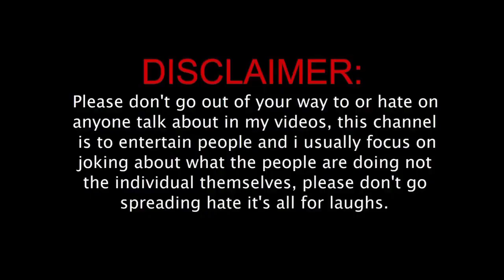চুমা II kiss II Love Story II Assamese cartoon video II Ghumti Master II Assamese comedy II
This is a assamese cartoon funny video..about friends with assamese village language.. If you like this, plz support.your support will encourage me. NOT FOR KIDS

This video about kamina bondhu

Assamese comedy and suspense love story